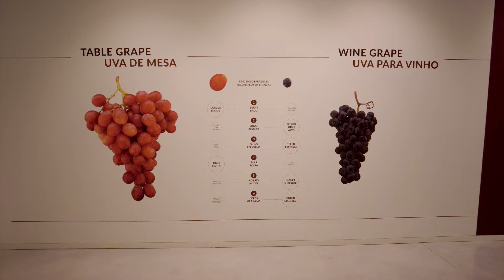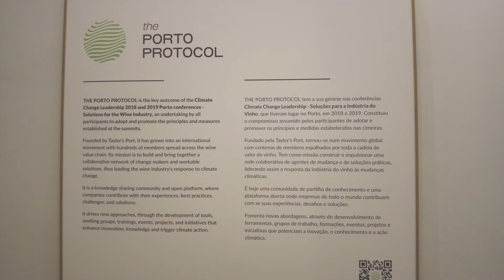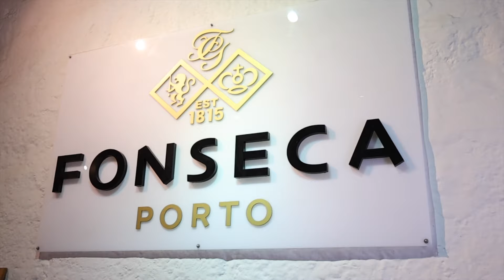The Greatest Wine Museum | The Wine Experience | WOW Porto | Planet Cork | Pink Palace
Welcome to the 100th episode of "Understanding Wine with Austin Beeman"!

In this special episode, I'm diving deep into the heart of Portugal's wine culture at WOW Porto (World of Wine), a cultural complex that's a paradise for wine lovers and a treasure trove of Portuguese heritage. 🌍🍇

0:00 Intro
0:27 The Wine Experience
1:37 Planet Cork
2:04 Pink Palace
2:24 The Cultural Complex
2:38 Vila Nova de Gaia

Why Portugal is a Must-Visit for Wine Enthusiasts:
Portugal is not just a hotspot for tourists and digital nomads; it's a pivotal player in the global wine scene. I'll share why Portugal's wine diversity is vastly underrated in the US and why it deserves more attention. 🇵🇹🍷

The Wine Experience Museum - A Global Wine Adventure:
Get an insider's look at the most stunning wine museum I've ever visited. With its interactive exhibits and beautiful displays, it's a learning haven for anyone remotely interested in wine. 🏺📚

Planet Cork - Honoring the Unsung Hero of the Wine World:
Think cork is just a bottle stopper? Think again! Discover how this museum will change your perspective on cork and its incredible significance. 🌳🔍

The Pink Palace - A Rosé Lover's Dream:
For those who think wine education is all serious business, the Pink Palace dedicated to Rosé will prove you wrong. It's not just educational, but also "super Instagrammable!"

 More Than Museums - A Culinary and Cultural Feast:
WOW Porto is more than its museums. Don't miss my insights on the delectable restaurants, art museums, iconic Port Lodges, the luxurious hotel, and The Wine School. (Check out our previous video for more!)

Vila Nova de Gaia - A Picturesque Setting:
Situated in the charming Vila Nova de Gaia, across from Porto, WOW Porto is a highlight of any wine enthusiast's journey.

THIS IS EPISODE 100 OF UNDERSTANDING WINE WITH AUSTIN BEEMAN

Adrian Bridge
David Guimaraens
Maria Delamain
Ana Margarida Morgado
Jose Sa

Tori Katz
Kyrsten Cazas
Charisse Smalls
Amanda Hathaway

Brianne Cohen

EQUIPMENT:
Main Camera: Canon R8
2nd Camera: DJi Pocket 2
Mic: Audio Technica AT875R
Travel Bag: Peak Design Travel Line Backpack 45L.
Camera Bag: Peak Design Everyday Messenger Bag.

AUSTIN BEEMAN…
is a veteran of the wine business with nearly a quarter century’s experience in Marketing and Sales (wholesale, retail, & DTC.)

Austin has a deep knowledge of the global wine business with expertise in Wholesale Distribution, Brand Management, B2B & B2C Fine Wine Sales, and Wine Marketing with Quantifiable ROI. Austin Beeman most recently executed on that expertise for Cutting Edge Selections as Vice President of Marketing / Brand Manager Emerging Regions.

While Director of Marketing for Bonny Doon Vineyard, he managed one of the most successful crowdfunding campaigns in the wine industry.

His video podcast “Understanding Wine with Austin Beeman” has been praised in USA Today and has reached nearly one million wine lovers around the world.

Austin holds the prestigious MBA in Wine & Spirits Management from Kedge Business School in Bordeaux.